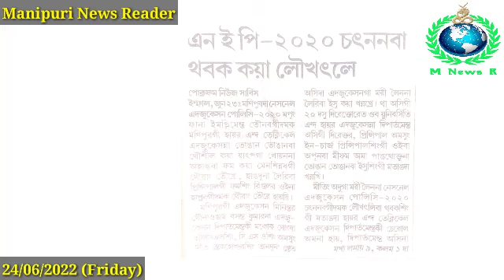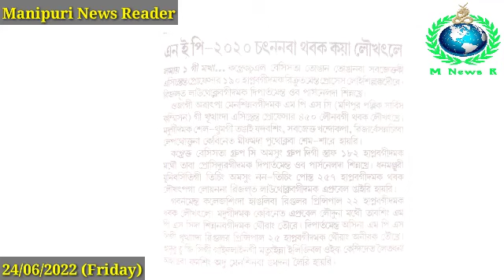Ukhrul da Mashak Khangdaba Laina Sandoraktuna Ok( 🐖) 90 Henna Shire